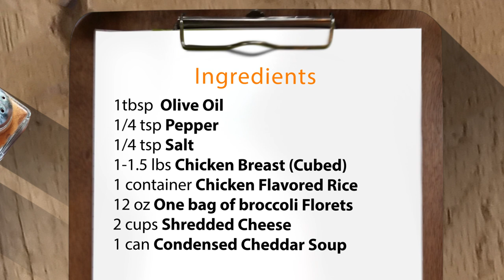The Red Clay Cook-Off Family Style, Episode 1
Check out Shortlidge Academy's Jasim C. as he shows us how to prepare his world famous Chunky Cheesy Chicken Casserole!